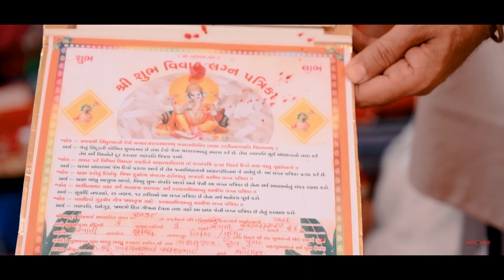BEST WEDDING HIGHLIGHTS || Bhumi ♥ Akshay | Indian Wedding | Imagine Photo Point | Mumbai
For More Information of WEDDINGS / CANDID PHOTOGRAPHY / PRE WEDDINGS / DESTINATION WEDDING PHOTOGRAPHY / FASHION / ENGAGEMENT / PORTFOLIOS / AND OTHER EVENTS.
Visit @ImaginePhotoPoint
Capturing Your Special Moments @ImaginePhotoPoint (Surat)

Music